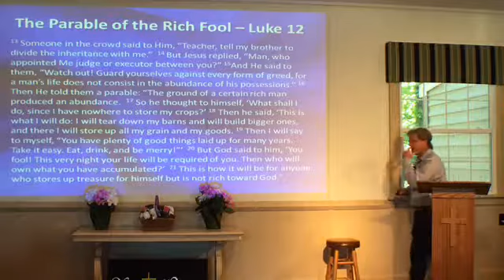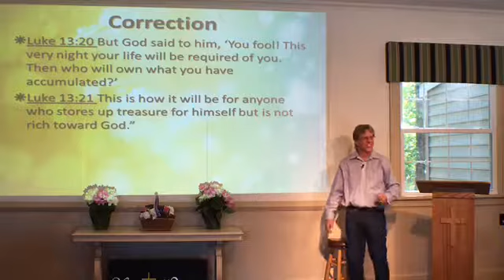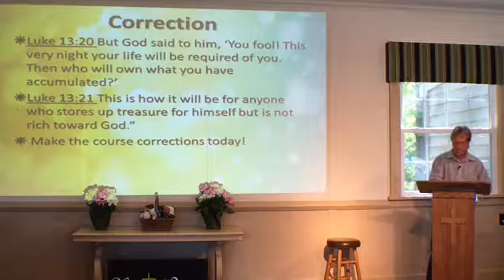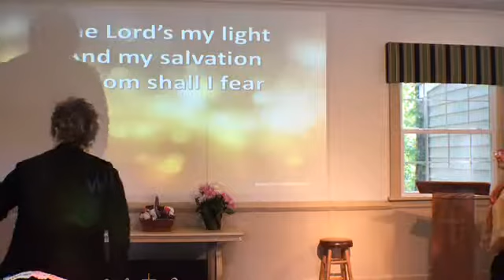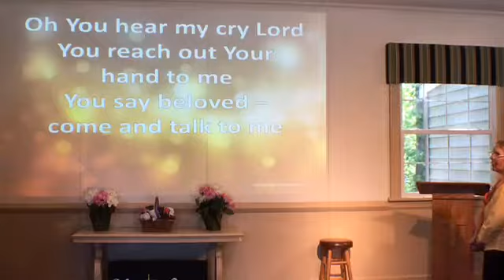Are Your Hands Full?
Pastor Buddy Chapman
Keep The Promise Ministries
Topic "Are Your Hands Full?"  Luke 12:15
“…And He said to them, Watch out! Guard yourselves against every form of greed, for a man's life does not consist in the abundance of His possessions." Thanks for being a difference maker for the Kingdom of God. We are grateful for all those who would like to help us further the Gospel of Jesus Christ. You can contribute via text giving at 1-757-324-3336 type in any amount for your gift. Thank you.
God Bless